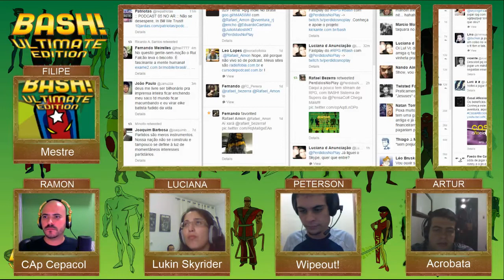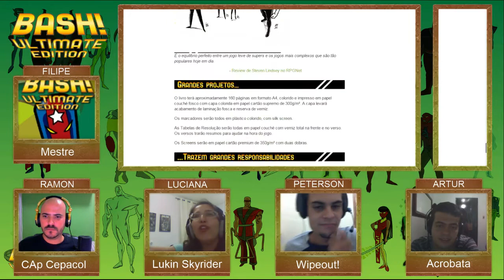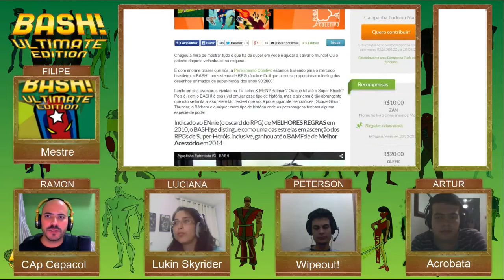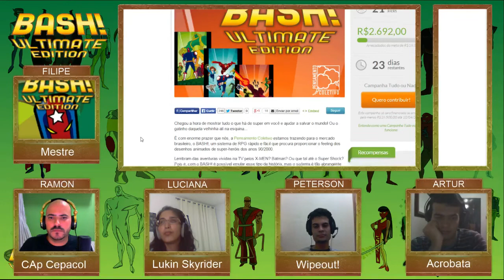BASH! - Um RPG de Supers da Pensamento Coletivo - 1 / 2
One shot de BASH! para mostrar um pouco deste versátil sistema de supers que está chegando por financiamento coletivo pela editora Pensamento Coletivo -- Watch live